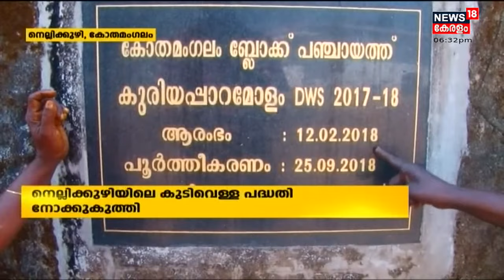നാട്ടുവർത്തമാനം | Naattu Varthamaanam - Malayalam Local News | 13th February 2022